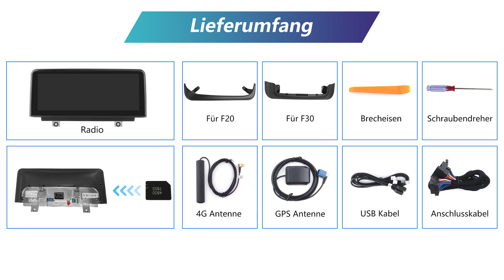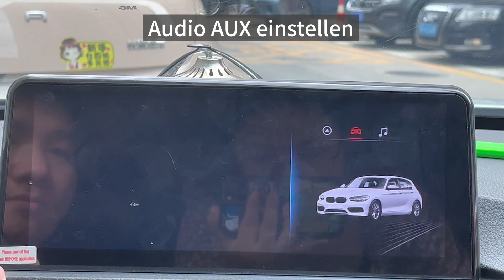Installationsvideo für BMW F20 F30 Radio mit NBT System